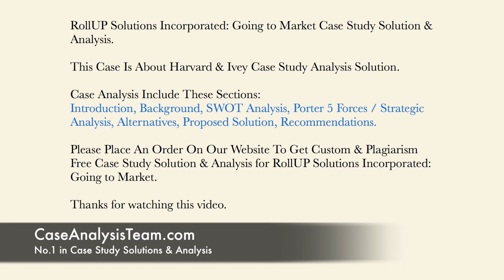RollUP Solutions Incorporated Going to Market Case Study Solution & Analysis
This Case Is About RollUP Solutions Incorporated Going to Market Case Study Solution and Analysis

Get Your Custom RollUP Solutions Incorporated Going to Market Case Solution at caseanalysisteam(at)gmail(dot)com